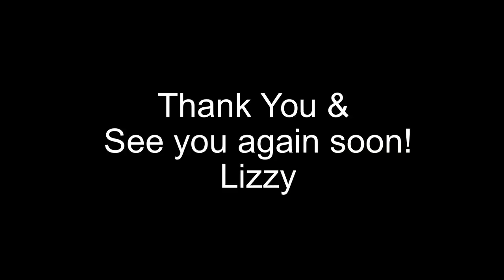Mario & Lizzy Traband - MHSA Equitation Class - owned by Terri West - 2012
Thank you Terri for offering to Mario as a mount to fill the MHSA medal class.  He was such a good boy and he is such a cool horse with an awesome jump.  It was a priviledge riding him.  Thank you! Lizzy